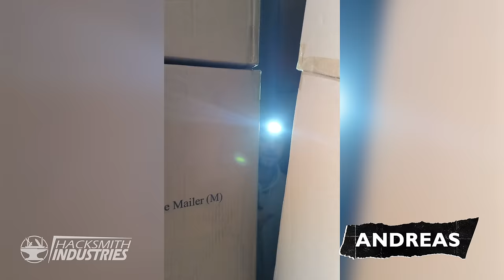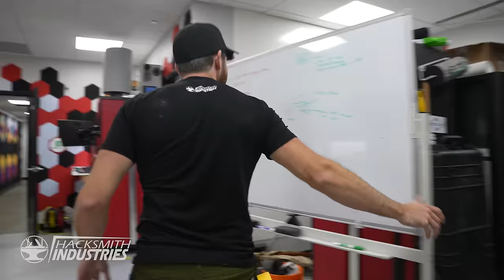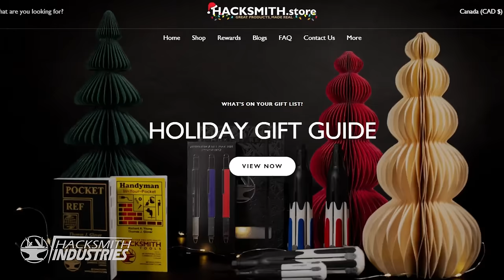Boss vs Employees - Extreme Hide and Seek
If you have ever thought about starting your own business you should check out (Sponsored)